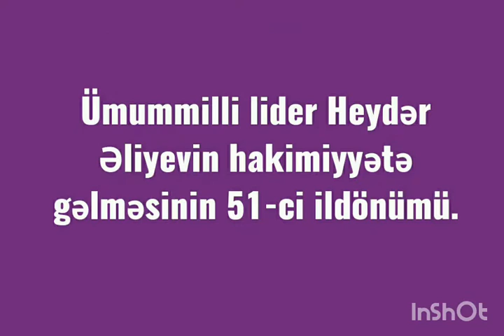15 iyul 2020